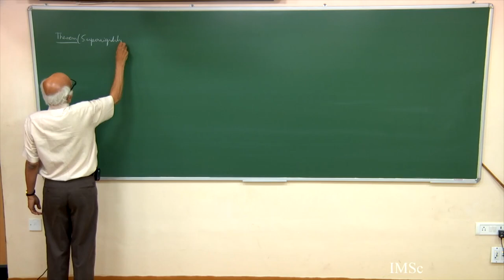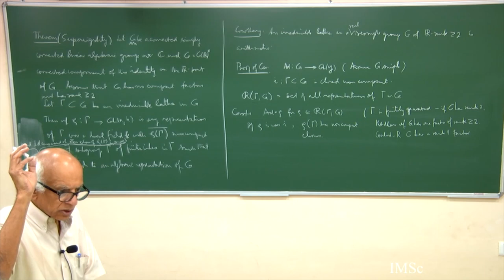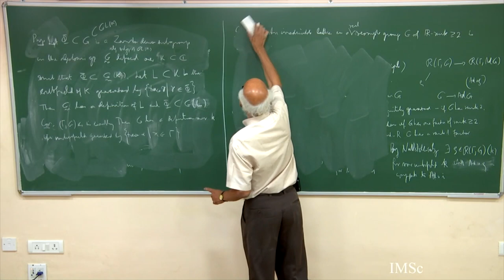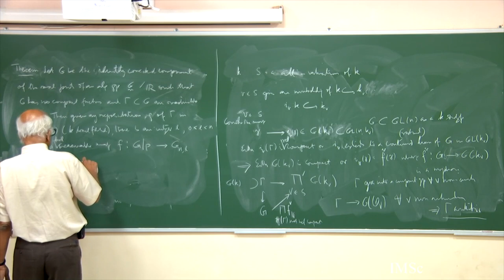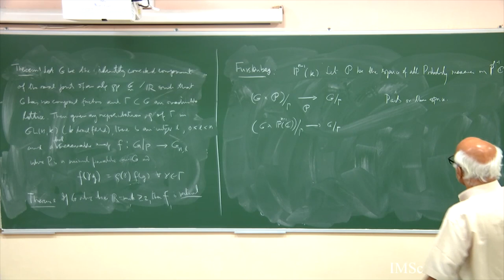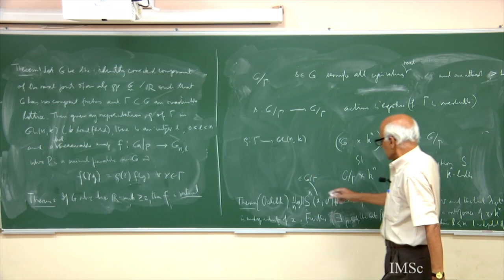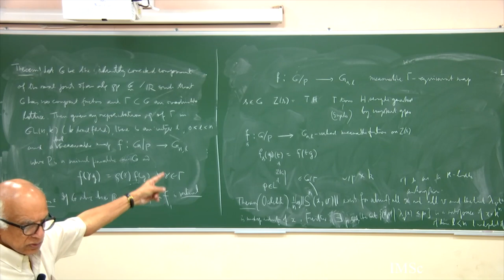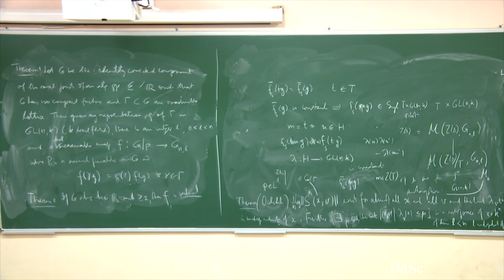Lecture 08 M S Raghunathan, discrete subgroups of Lie groups